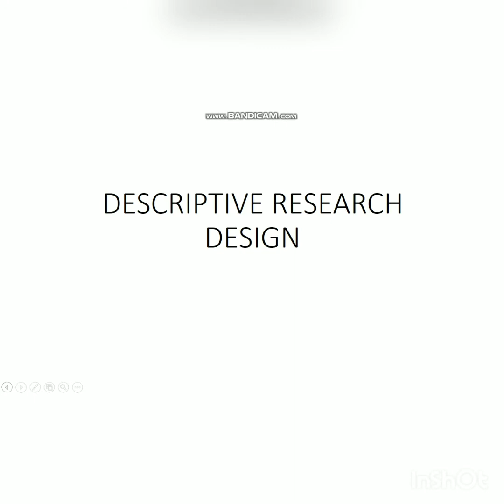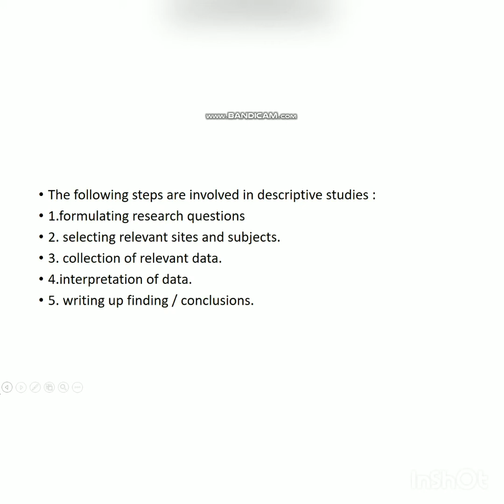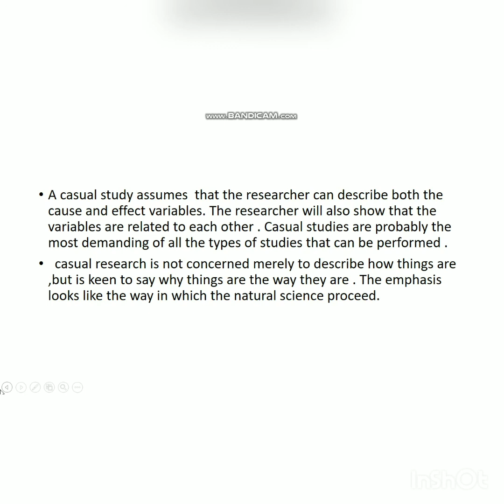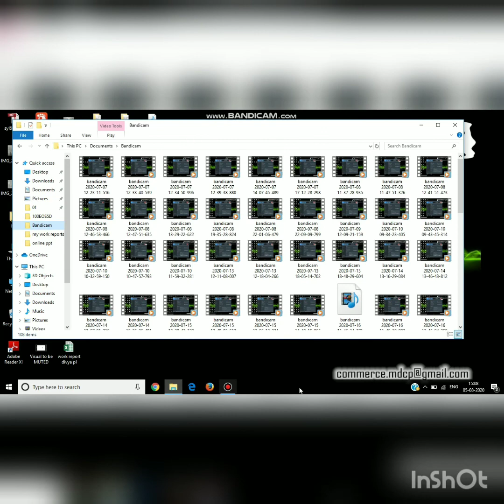Descriptive research design